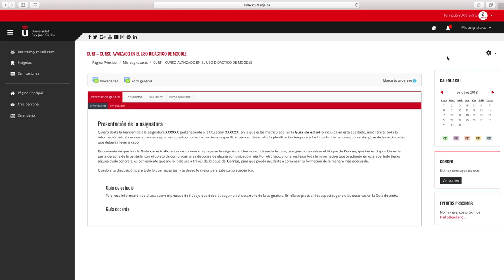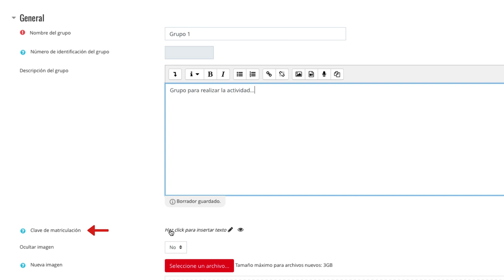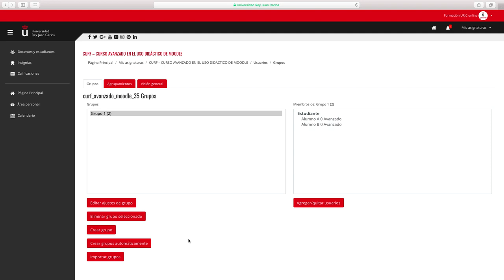CURSO AVANZADO MOODLE 3.5 - Crear un grupo y asignar a los estudiantes de forma manual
Curso avanzado en el uso didáctico de Moodle 3.5 - CURSO AVANZADO MOODLE 3.5  - Crear un grupo y asignar a los estudiantes de forma manual

Materiales del Módulo I del Curso Avanzado en el uso didáctico de Moodle 3.5. de la Universidad Rey Juan Carlos Vídeo disponible